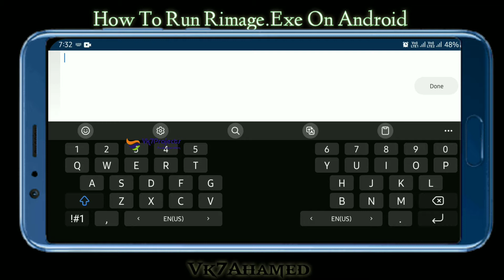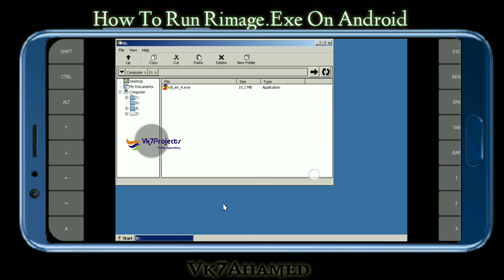How To Run rimage.Exe On Android [2022] || Vk7projects || Exagear Windows emulator